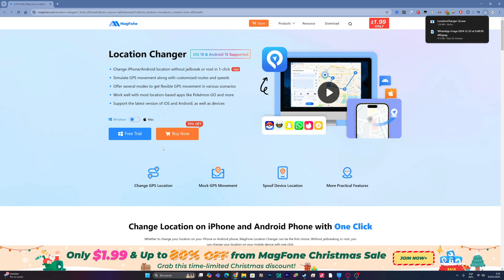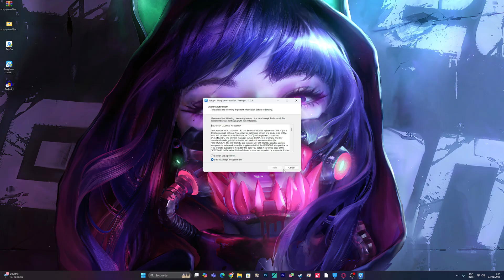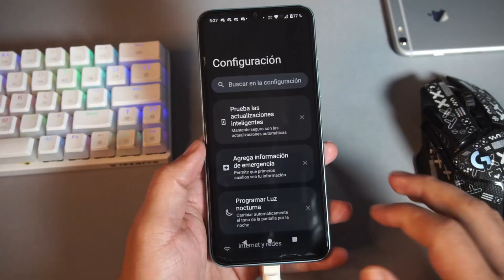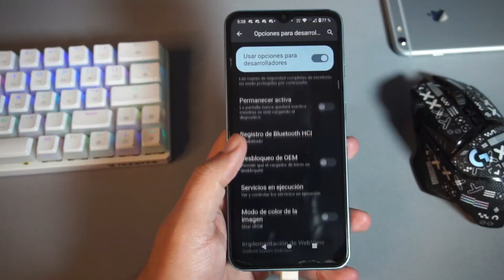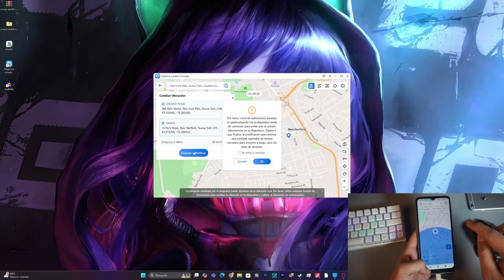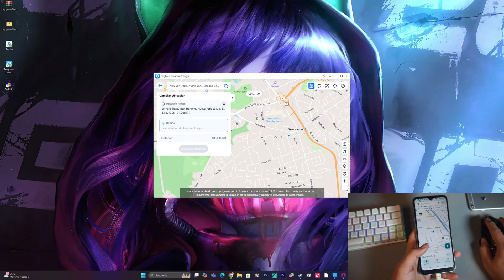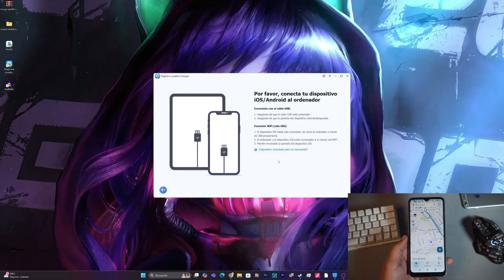Como cambiar la ubicacion en Android y iPhone facil y rapido MagFone Location Changer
♥️CUPON 30% : GSM030